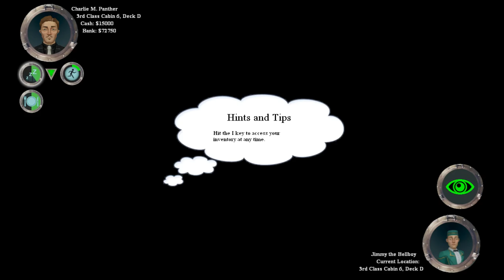The Ship-Some single player chaos and MURDER!!! part 12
We must help Mrs.Tweet!! There has to be a way to do this! The doggie can't die!!! Try and try again! lol  Twiztid keep's up the epic fail with the next mission! You guys can't miss this!